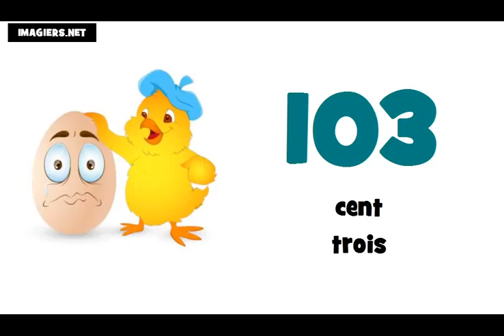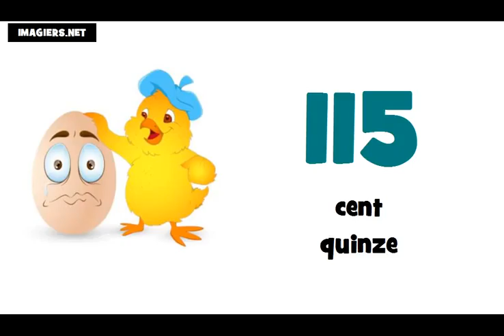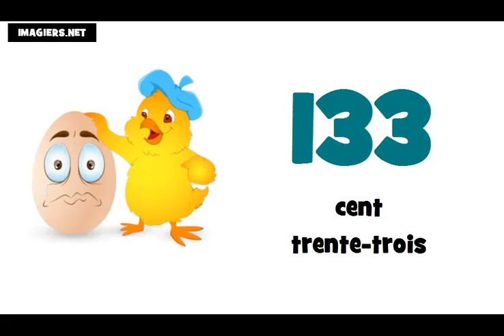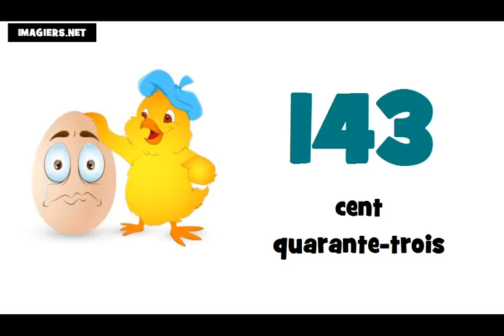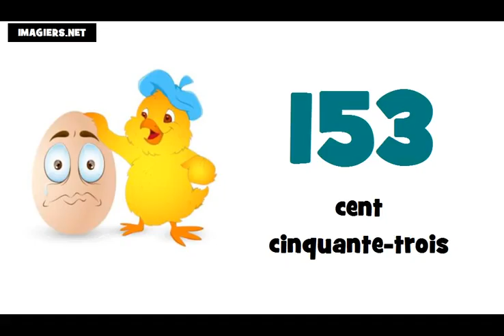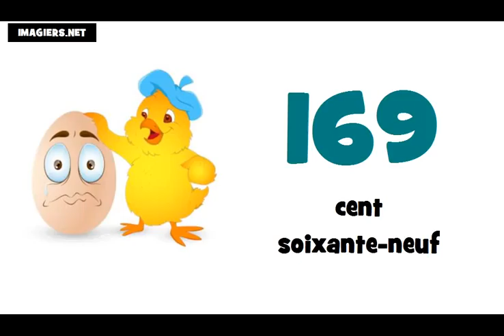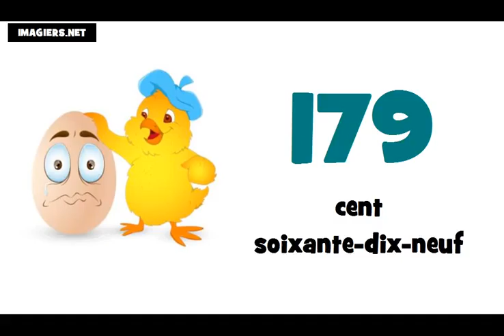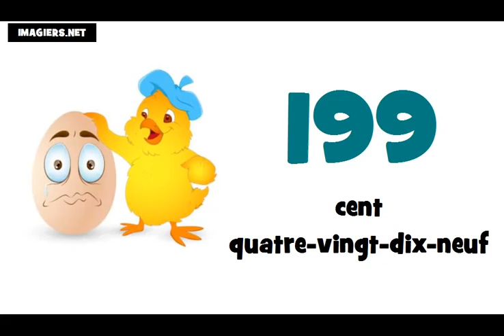уроци по френски език # Числата от 100 до 200